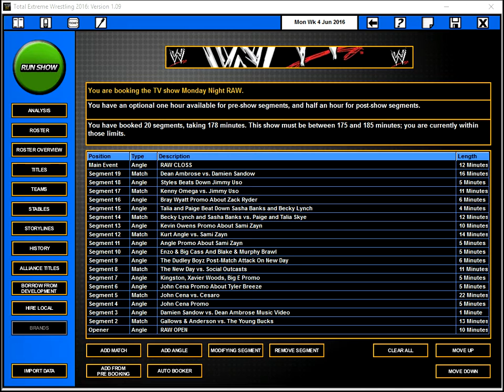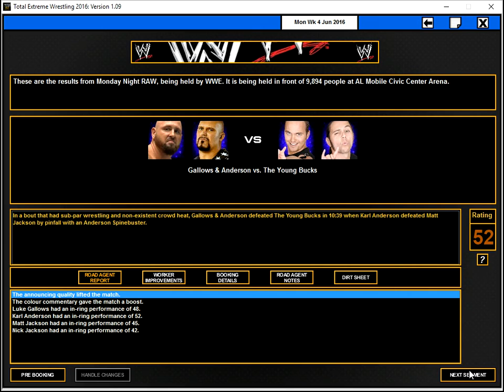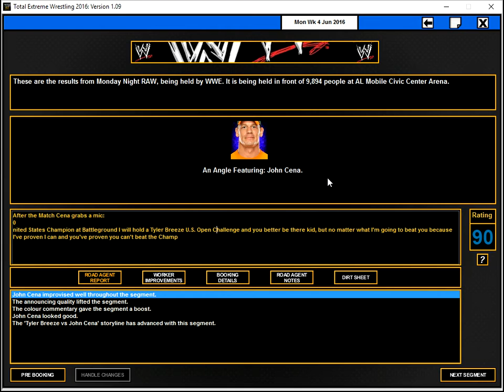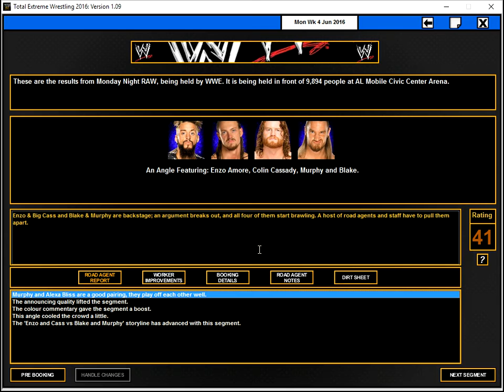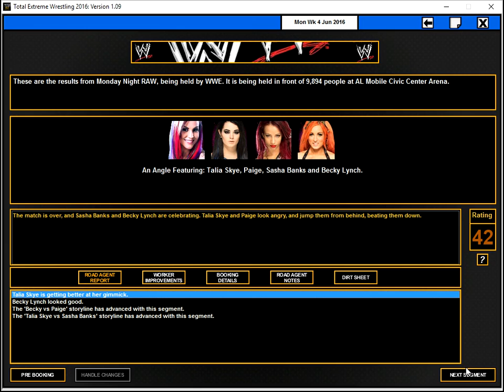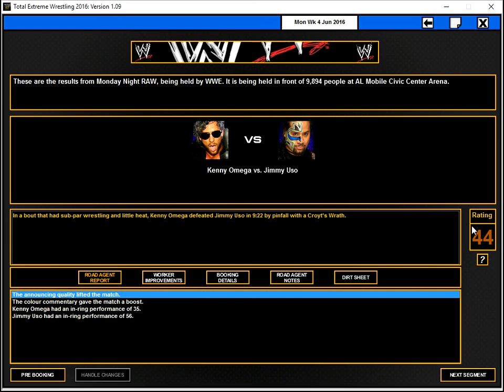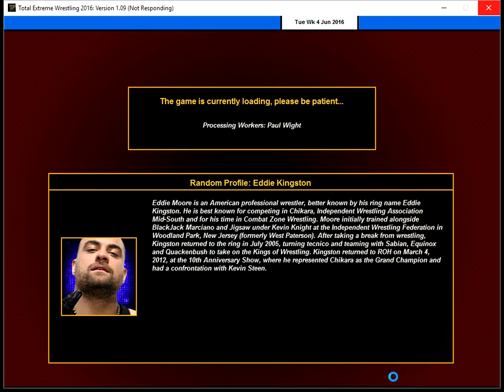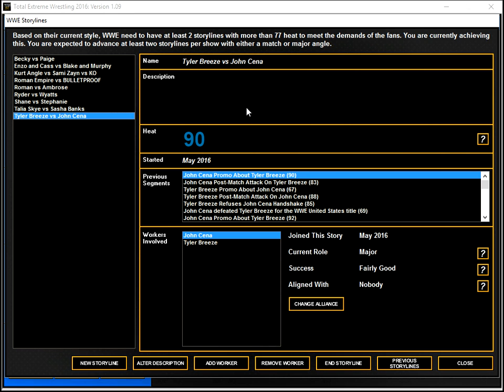TEW 2016 (Real World Mod WWE) Ep. 19 RAW